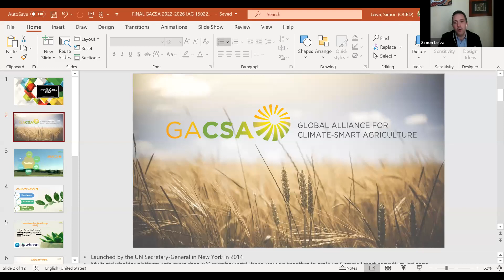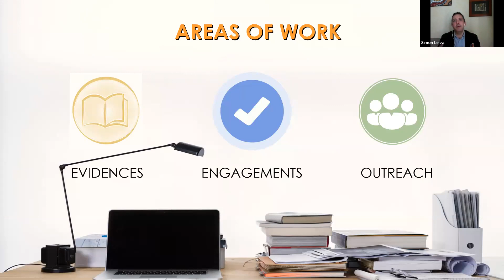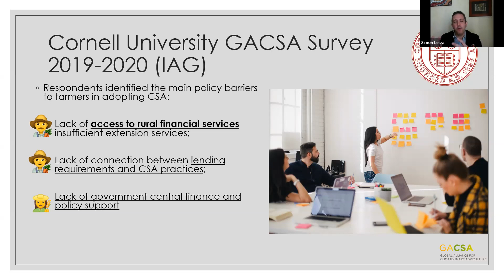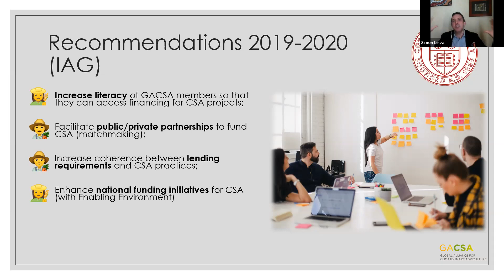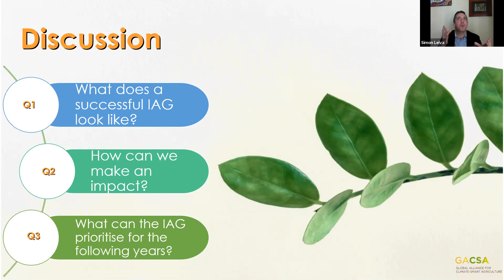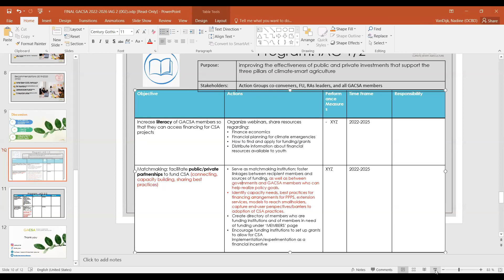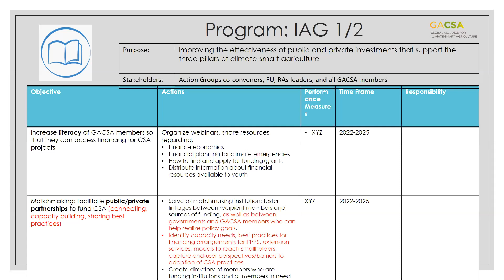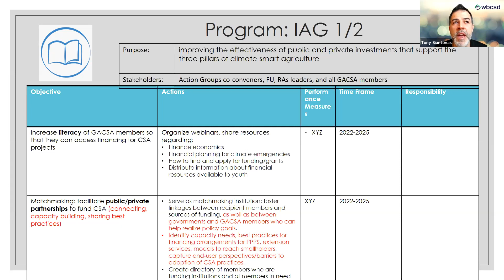Live Discussion with Investment Action Group (IAG) - 15 February 2021